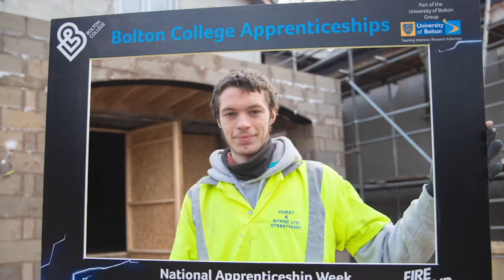10 questions with Emilio - Plastering Apprentice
Get behind rewarding Apprenticeships like this at Bolton College by visiting